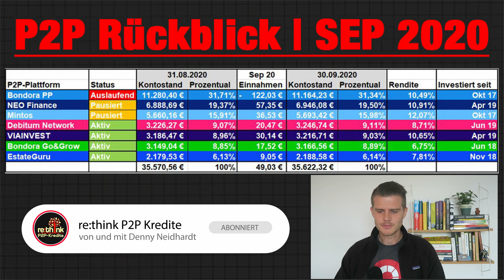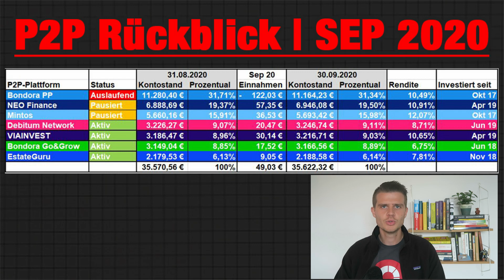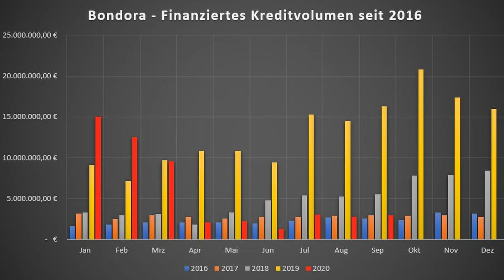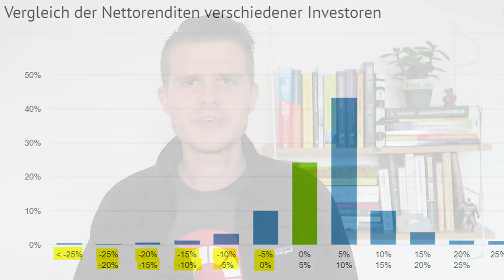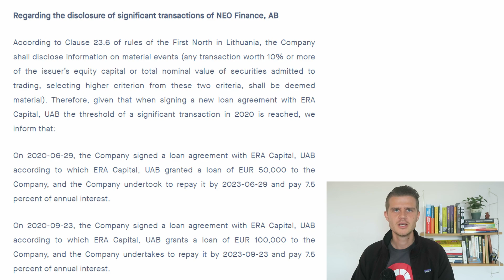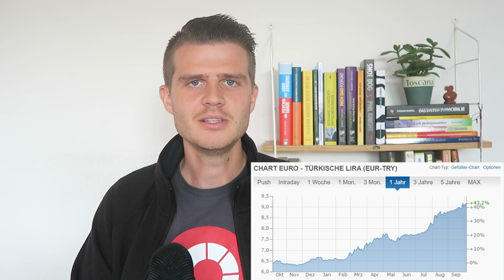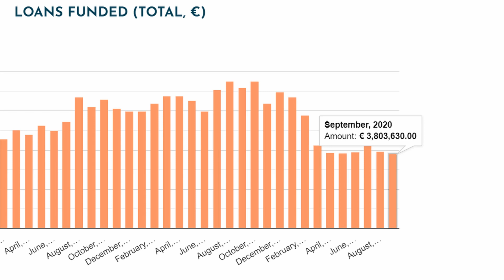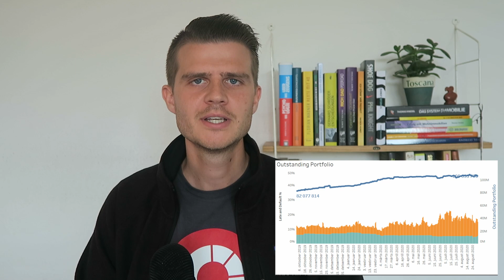Niedrigste Einnahmen seit OKT 2017 | P2P Kredite Update | Mintos, Bondora, EstateGuru, etc.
Meine P2P Investments:
✅ | Debitum Network * [10 EUR Bonus]
✅ | NEO Finance * [10 EUR Bonus]

00:00 Intro
00:40 Mein P2P Portfolio
03:33 Bondora
08:00 NEO Finance
09:52 Mintos
15:06 Debitum Network
18:28 VIAINVEST
20:54 EstateGuru